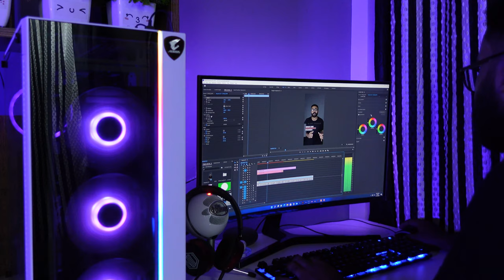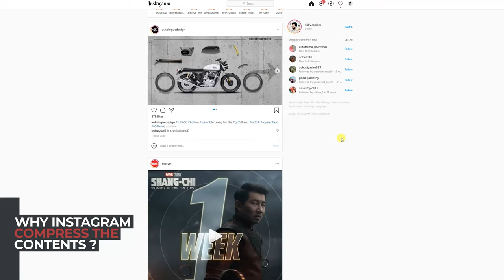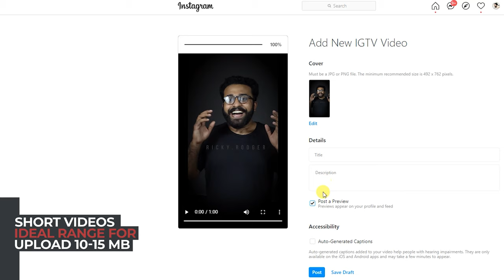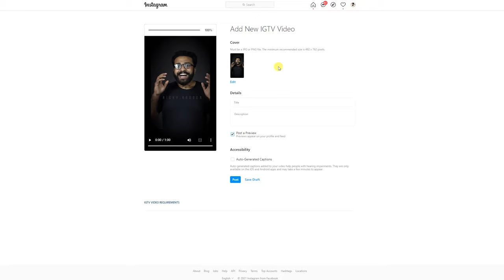How to upload high quality Instagram videos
Here is some quick tips to upload high quality videos on Instagram.